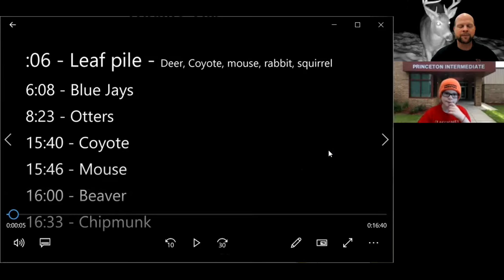Tiger Pride News - Monday, February 8, 2021